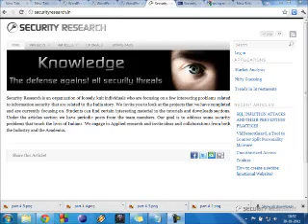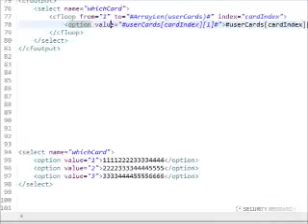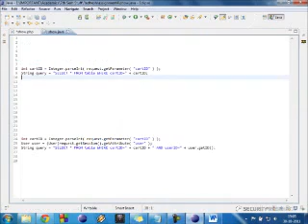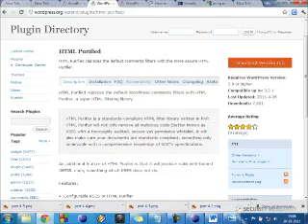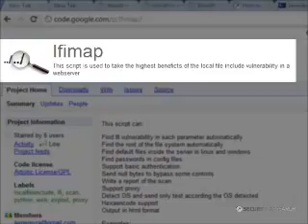Defending from vulnerabilities